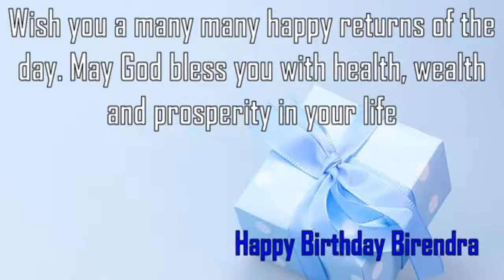Happy Birthday Birendra Image Wishes✔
Happy Birthday Birendra Images. Send Personalized happy birthday wishes to Birendra in 1 min by visiting
GreetName has thousands of image templates to choose from based on gender, age, and relationship. Pick the best image template. Enter Your Name and click 'Generate Personalized Image' button. You can share Birendra picture birthday wishes to any social network such as Facebook status, Whatsapp status, Instagram, Twitter, Google+, etc